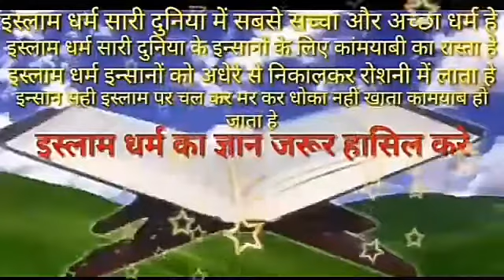allah ne insan ko q paida kiya ishwar ne insan ko kyon banaya bhagwan ne insan ko kyun banaya islami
ishwar ne insan ko kyon banaya bhagwan ne insan ko kyun banaya भगवान ने इंसान को क्यों बनाया allah ne insan ko q paida kiya allah ne insan ko q paida kiya saqib raza mustafai marne ke baad kya hota hai islam video